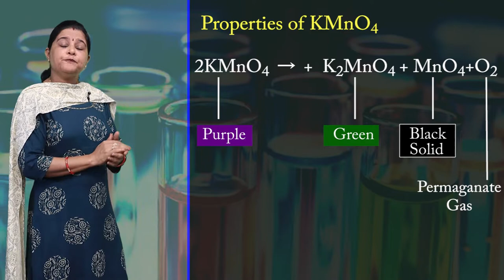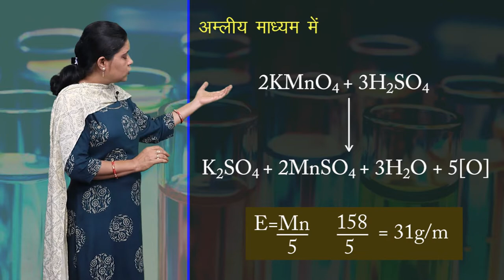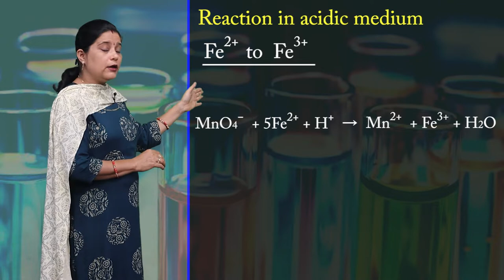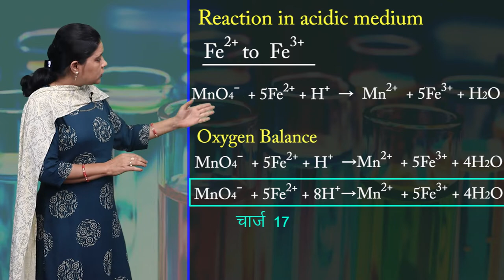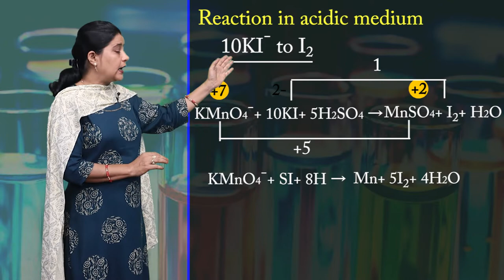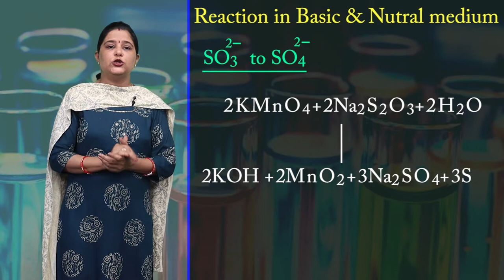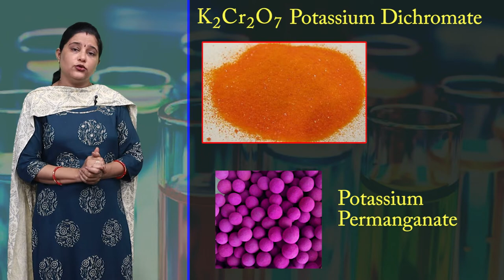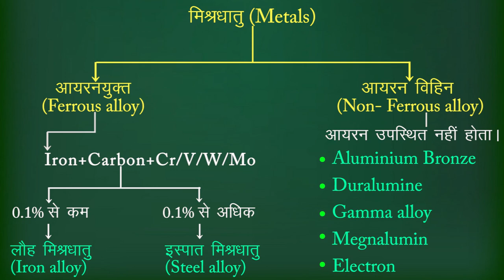CLASS 12th CHEMISTRY | CHAPTER - THE d AND f BLOCK ELEMENTS | d एवं f ब्लॉक के तत्व